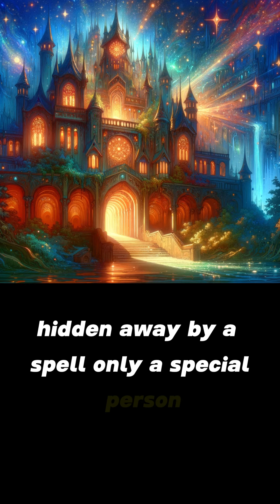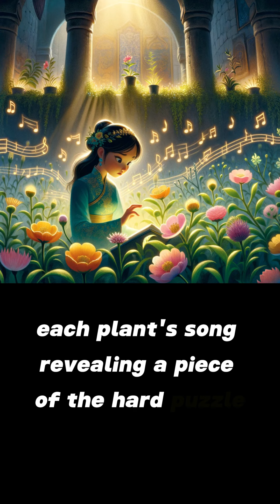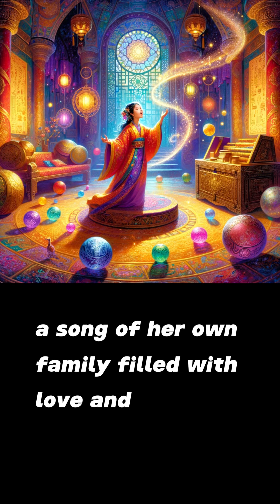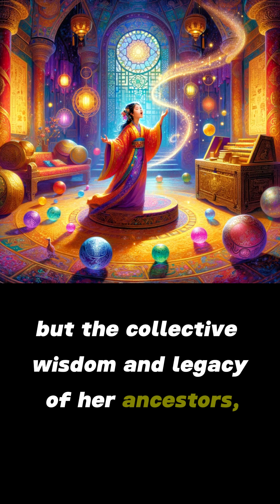Princess Penelope and the Enchanted Castle - Kids Stories Read Along Books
Princess Penelope and her friend Drago explore an ancient castle to unlock its secrets.